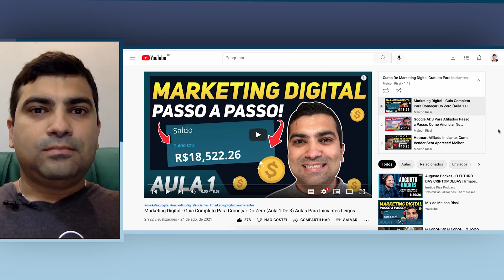Curso Gratuito De Marketing Digital Para Iniciantes - Melhor Curso Grátis De Marketing Digital 2023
Aprenda marketing digital gratuitamente! 🤑

Se você é um iniciante em marketing digital e quer aprender como criar um negócio online do zero passo a passo, preste muita atenção nesse vídeo. Aqui, vou compartilhar com você um curso gratuito sobre marketing digital e negócios online.

Muitos iniciantes ficam perdidos sem saber por onde começar, qual o passo a passo, como dar o primeiro passos e os primeiros passos, como ganhar dinheiro com isso e por aí vai.

Com as minhas 3 aulas gratuitas, você terá um direcionando de como aproveitar esse mundo digital para também lucrar online e trabalhar em casa.

Eu também dou dicas, conselhos e mostro os erros que você não pode cometer, para que você consiga ter muito sucesso no marketing digital.

Não importa se você é um prestadore de serviços, afiliado (Hotmart, Eduzz, Monetizze, Ticto, Braip ou outra plataforma) ou se quer ser um infoprodutos e criar seu curso online com área de membros. Esse vídeo é pra você!